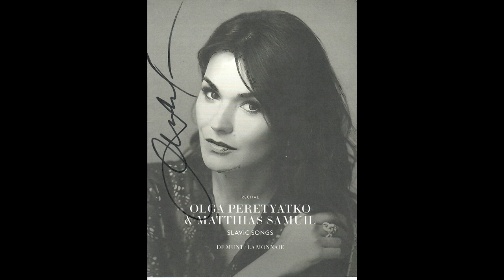Za plivaj zhe, rozhenko vesela - Olga Peretyatko